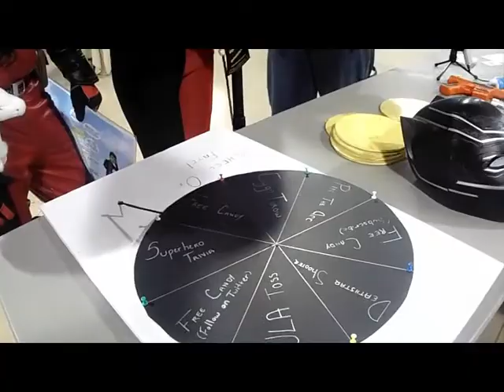BVCC 2: Revenge of the NWNs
The second and final video from our experience at Brazos Valley STX Comic-con 2016. We got the destruction of the Death Star, Eleven's Ego Throw, Pin the Arc on Iron Man and JLA Toss in the form of nerd based carnival games. We got Josh from @RegPeepsGaming playing our games. Make sure to stay for the collage of all the pictures we took at the Con.
Thank you all again for coming out and supporting us. Glad we got to meet a lot of cool like-minded nerds. Hope to do more events like this. If we missed you, let us know.